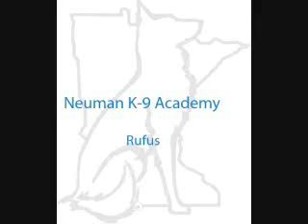Rufus - Dog Boot Camp Graduate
Rufus is a 2 year old mixed breed dog that graduated from the Neuman K-9 Academy pet dog boot camp. The program covered sit, down, heel, sit + stay, down + stay, recall, treadmill training, and etiquette (no jumping up or barging through doors).

Neuman K-9 Academy is dog training facility located in Southern Minnesota that provides professional obedience training and boot camp for dogs of all ages.

Can you train my dog?